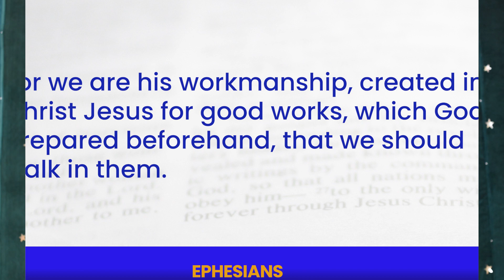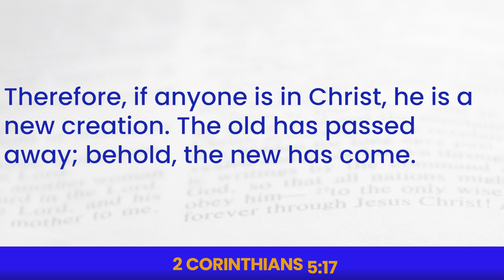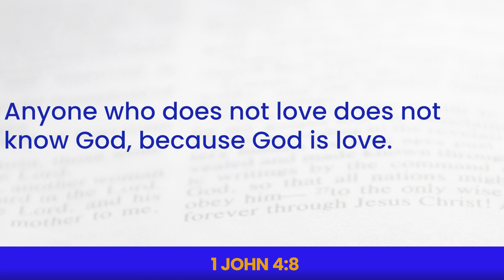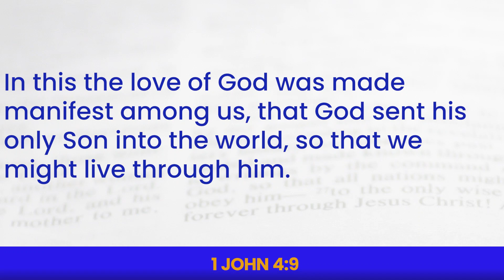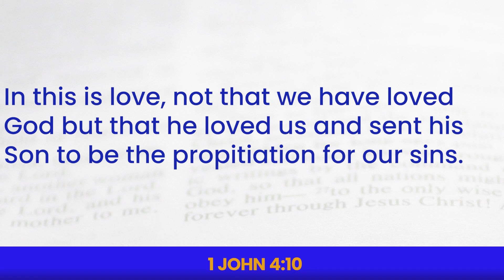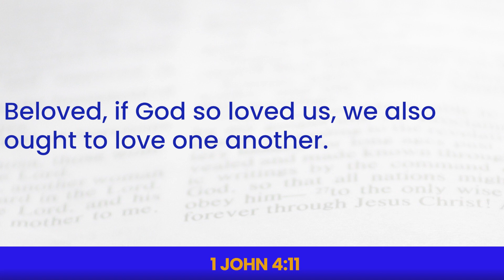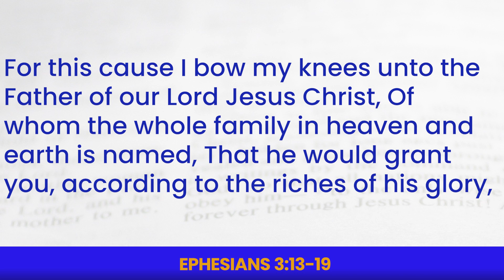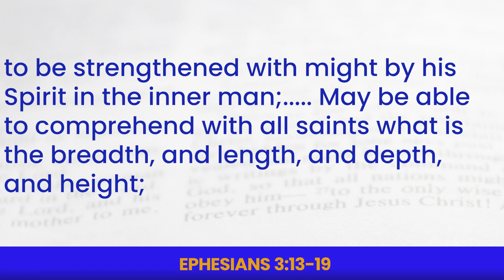KBC SUNDAY SERMON - "The Love Of God" by Pastor DeWayne Wright